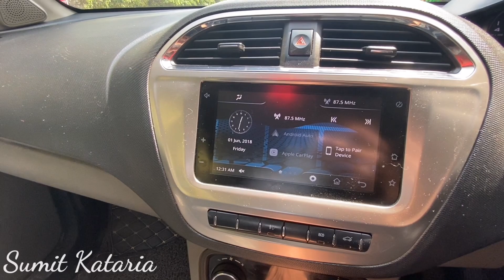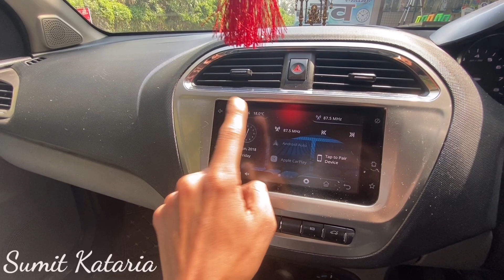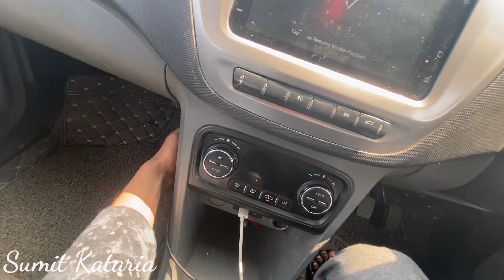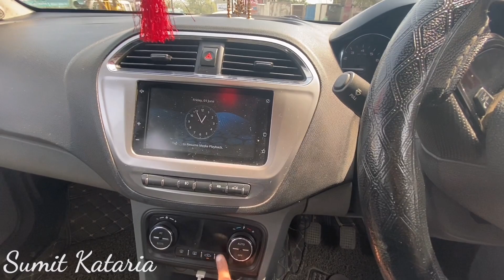My Tata Tigor AC Air flow Direction Not Working 😔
My Tata Tigor XZ+
tigor AC problem
Ac Air flow Direction Not Working
tigor problem
tigor cng

Thankyou